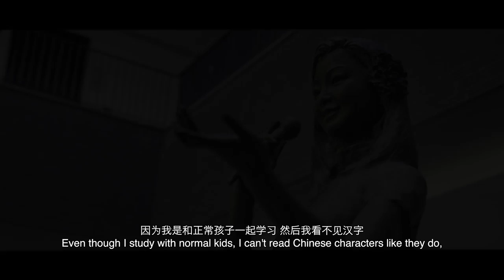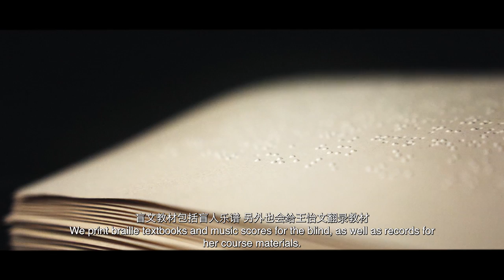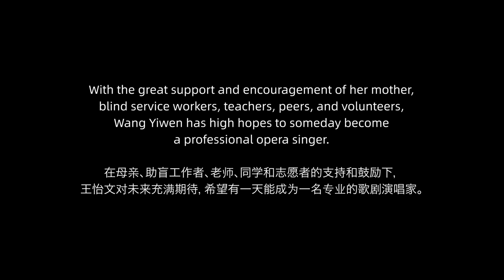Yiwen in Hangzhou - Breakthroughs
Wang Yiwen is a student at the Zhejiang Conservatory of Music in Hangzhou, China.
王怡文是浙江音乐学院的学生。

She became blind from an overexposure to oxygen after premature birth. The resulting condition is called Retinopathy of Prematurity (ROP), and has remained with her for the rest of her life.
早产后，她因过度接触氧气而失明。 这一早产儿视网膜病变 (ROP)会伴随她一生。

While her blindness has forced her into repeated rejection, it also has lightened the path for her as a blessing in disguise.
因为失明，她曾屡次遭不同学校拒绝，但这并没有阻拦她努力前进。

Yiwen claims books have had a major positive impact on her life. Braille books, audiobooks, and e-books are inventions that greatly help blind students like herself. With recordings from 50+ Ant Group volunteers working with the Zhejiang Library, Yiwen is able to continuously learn and excel at what she does best. Her greatest achievements have yet to blossom.
怡文说，盲文书籍、有声读物和电子书极大地帮助了像她这样的盲人学生。50多名蚂蚁集团的志愿者与浙江图书馆合作产出的录音，让怡文能持续学习、发挥所长。她的美丽人生亟待绽放。